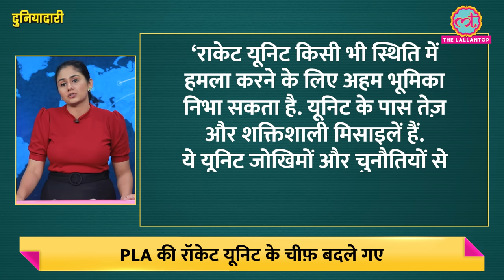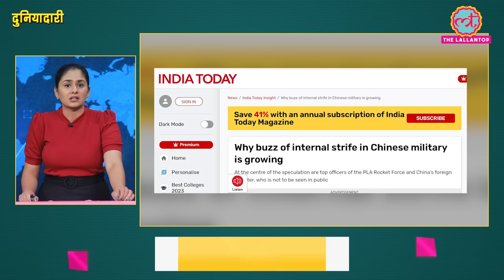China की Nuclear Missile से जुड़े Commander को Xi Jinping ने क्यों निकाला? Duniyadari 894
For Birla Open Minds International School Franchise Enquiry in Uttar Pradesh.

China replaced two leaders of an elite unit managing its nuclear arsenal, triggering speculation of a purge. General Li Yuchao who headed the People's Liberation Army's (PLA) Rocket Force unit and his deputy had "disappeared" for months.
Former deputy navy chief Wang Houbin and party central committee member Xu Xisheng were named as replacements.
This is the biggest unplanned shake-up in Beijing's military leadership in almost a decade.
"The latest purge is significant… [as] China is undertaking one of the most profound changes in nuclear strategy in decades," said Lyle Morris, a foreign policy and national security fellow at the Asia Society Policy Institute.
Why is xi doing these changes? Is he afraid of rebellion?
Who are new leaders?
Who were old leaders?
A brief about China nuclear weapons?

Watch this video to know more in details